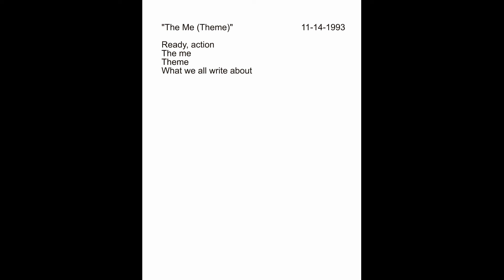Bill Perry Orchestra - The Me (Theme) Lyrics